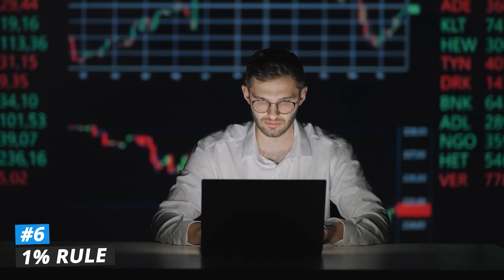Where to Buy a Rental Property in 2022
Want to buy a rental property? Great! Before you commence on this cash-flowing journey, you’ll need to find the best real estate market for your investing needs. Are you looking to retire early? Or, do you like your job and want to build wealth in the background? Once you’re able to answer these two questions (and a few more) you can lay out a plan for investing in a certain real estate market.

If you’re like Soli Cayetano, you may be feeling priced out by your home market. For those investors who live on the coasts, buying rental property in their local area can seem cash flow crazy to put it lightly. Thankfully, the world of out-of-state real estate investing opens all investors up to the ability to buy deals thousands of miles away from their homes.

Soli has seven factors that help you decide what investing market is best for your goals. After you know all seven, you can make a simple list of markets that meet your criteria, then you’re off to the races. If you want to learn more about long-distance real estate investing, check out Soli’s past videos on the subject (we’ll link them below)!

The Best Cash-Flowing Real Estate Market in Each State:
Top 50 Housing Markets for Home Price Appreciation and Sales Growth in 2021:

0:00 How to Pick a Real Estate Market
0:55 Soli's Investing Market
1:32 What's Your Goal?
1:50 7 Factors of a Great Rental Market
4:01 How to Find Your Investing Market
4:38 Cash Flow vs. Appreciation